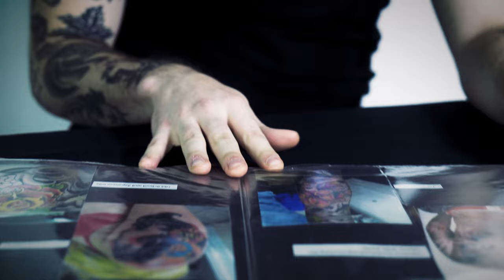D Ortiz - Puedmag Inkpire (Official Music Video)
D Ortiz - Puedmag Inkipire
Directed By @BilalDawson
Follow Dawson